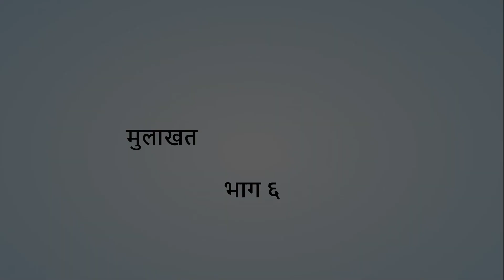FRE NIPUN BHARAT 01 Interview Part 6 Nandkumar Sir